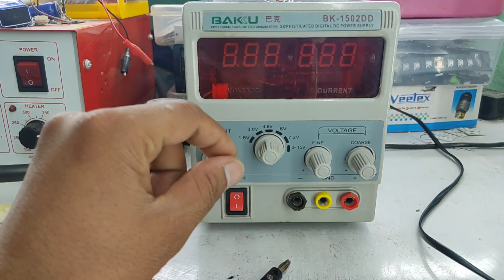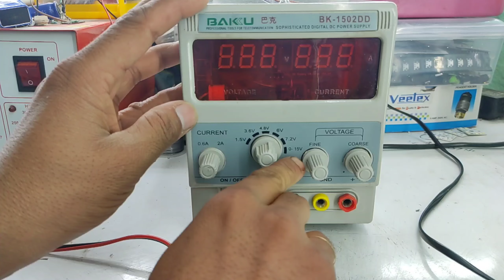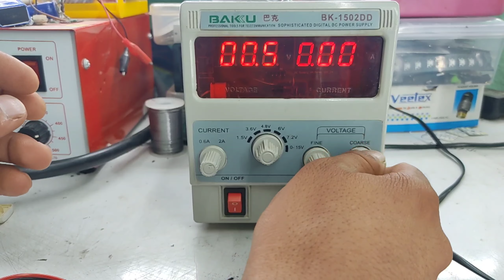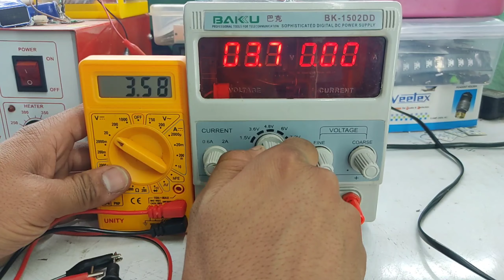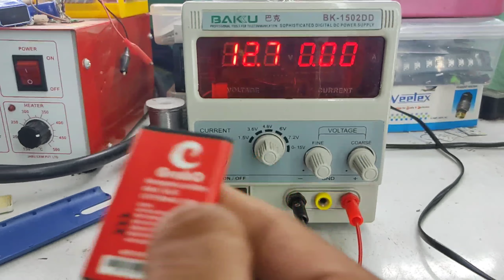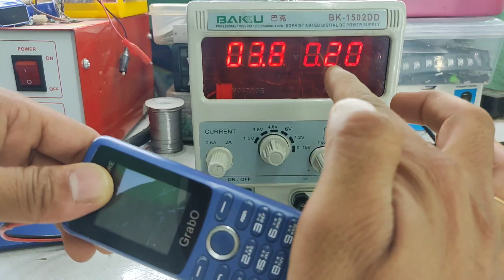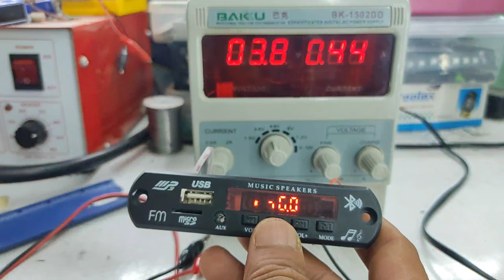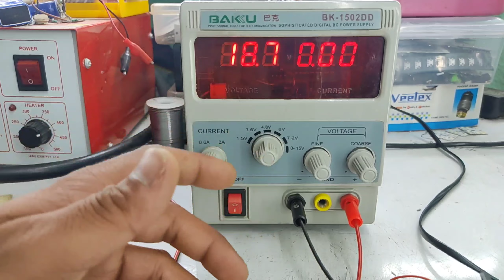Dc power supply चलाना सीखें आसान तरीके से | Baku BK 1502 DD